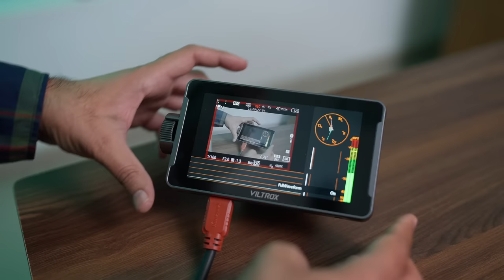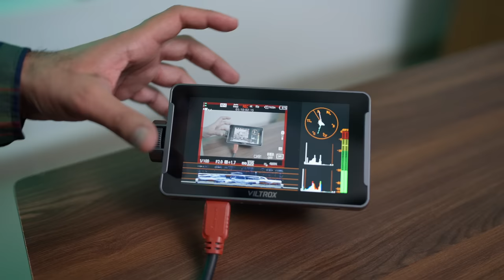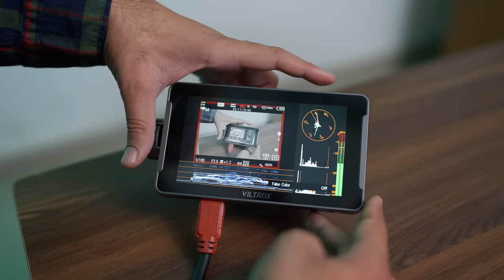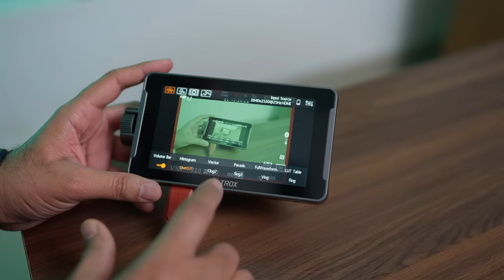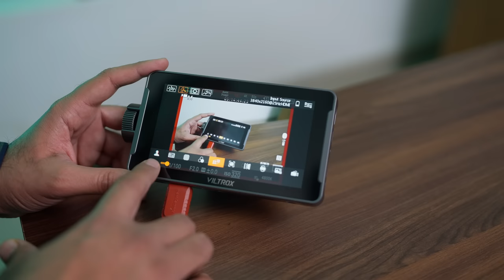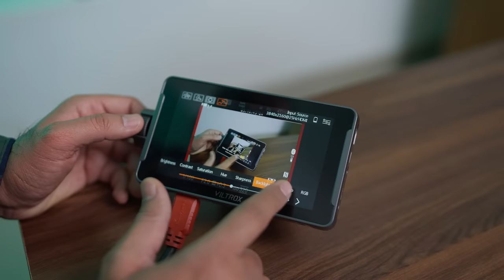Review By Arun Kumar | VILTROX Professional 1200nit 5.5" LCD Monitor HD Wide View Angle | DC-550 Pro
Check out what Arun Kumar, a renowned name in the field of photography & photo-editing says about the  VILTROX DC-550 Pro.
Introducing the VILTROX DC-550 Pro: a professional 1200nit 5.5" LCD monitor, designed for HD wide-angle viewing. Perfect for photography studios, video production, and TV, it's your window to a world of visual excellence.